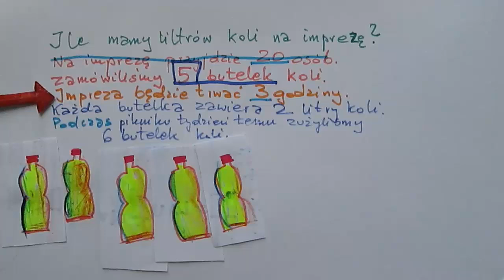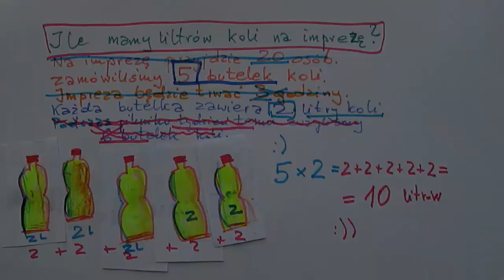Ile litrów koli mamy na imprezę